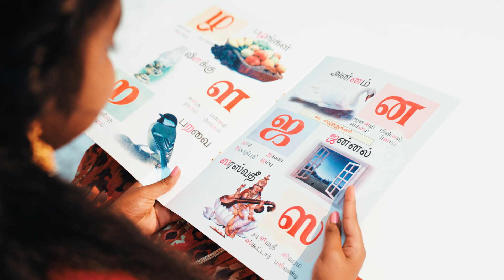Navarathri Series | Durgai Lakshmi Saraswathi | 4K Stories Unboxed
𝐍𝐚𝐯𝐚𝐫𝐚𝐭𝐡𝐫𝐢 𝐒𝐞𝐫𝐢𝐞𝐬 - Many of us have heard of Navarathri, and some of us even fast during this time, but don’t fully understand its deeper significance.

This project is something that comes straight from the heart. We hope you find this series both insightful and engaging. Check out the incredible team who brought this special project to life within a month, and stay tuned:

Concept, Production & Visuals: @stories.unboxed
Priest: Sivasri R.Kamalanatha kurukkal
Dance Choreographers:
@luxikae (Durgai)
@chiinthusarvan (Lakshmi)
@nila_dancer_baratham (Saraswathi)
Film & Production Crew: @jonathan_gunaa @pran_v @ninetysixfilmz @_yaalarasi

Dancers:
Durgai Group -
Madura Arulpragasam
Arthi Suthagar
Ashwini Jayakumar
Vishnuka Pavanerathan
Methuna Kapilan
Keerthana Sasitharan

Lakshmi Group -
Abieraamy Sabanathan
Madhuvanti Ramesh
Rammani Mandal
Sathana Jeyasingam
Sowmya Sundararajan
Tharmika Thevarajah
Yashodhra Sabu

Saraswathi Group -
Jana Shanmugarajah
Shalini Tharmentharan
Abinaya Sriskantharajah
Madunaya Jeyanthan
Aphisha Sivasuthan
Acksharaa Mathanakumar
Mithushkaa Mathanakumar
Shayanii Yathavan